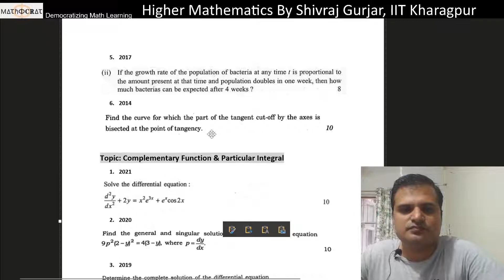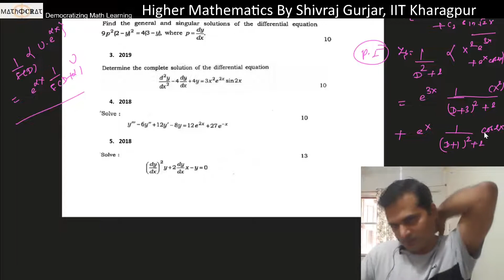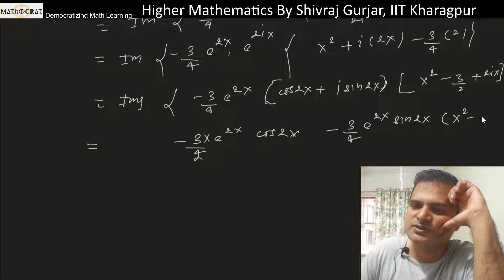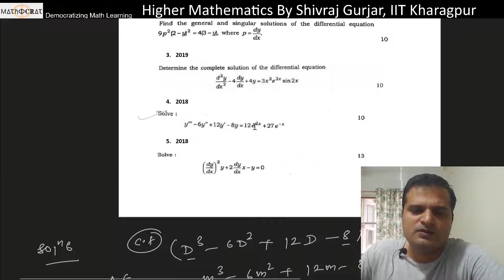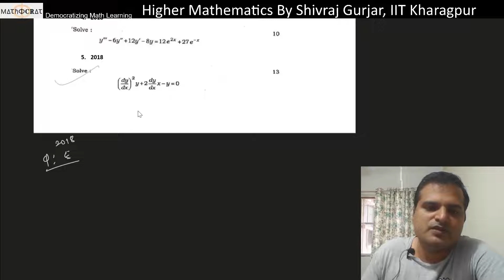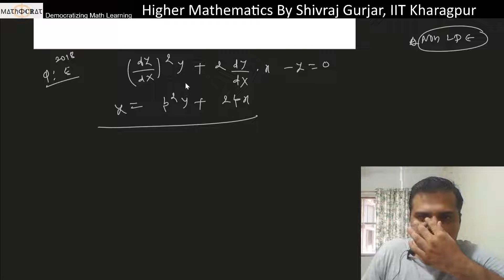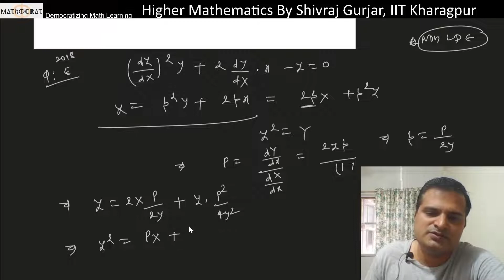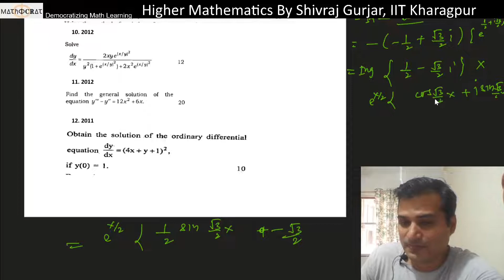59.ODE: PYQ 2021, 20, 19, 18, 16 |UPSC IAS| BPSC| HPSC| JAM|CSIR NET |Shivraj Gurjar| Mathocrat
Discussed: PYQs based on concept of Complementary Function and Particular Integral from year 2016, 18, 19, 20, 21.